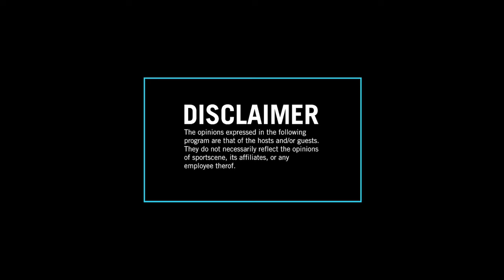Weekend Turn Up x 45 Degrees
From designing clothes👕👖to styling and most recently releasing his project PinocchioMode💜. @lifewasneverthesame (Check him out on Instagram) is a multi-dimensional artist making waves🌊. Catch his full WeekendTurnUp feature now.